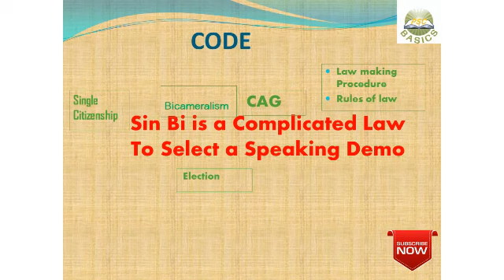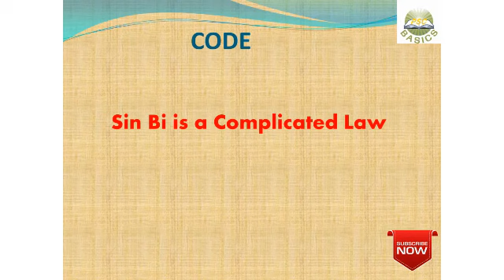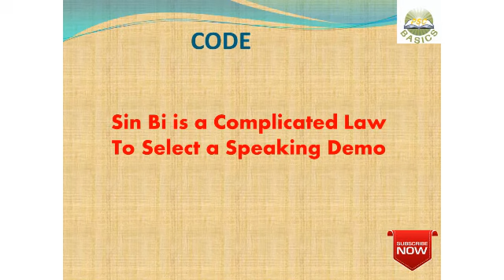Trick to learn sources of INDIAN CONSTITUTION (UK)|| University assistant ||VEO - Part 5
This video describes how we learn the sources of Indian constitution without confusion, for last part of video . (Main points and previously asked questions ) useful for Kerala PSC, UPSC and all bank exams.